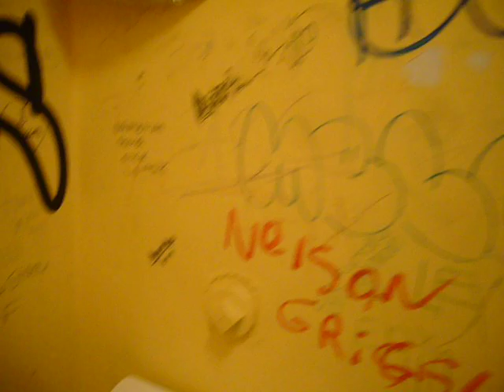Blue Cafe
The Blue Cafe bathrooms!